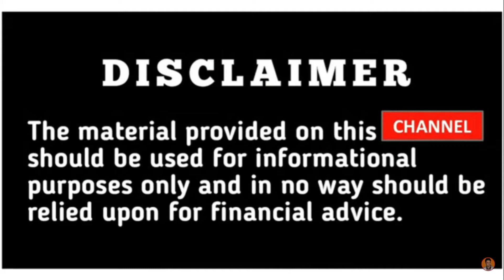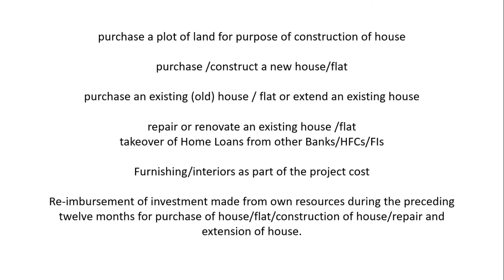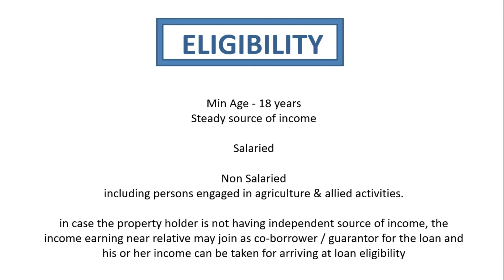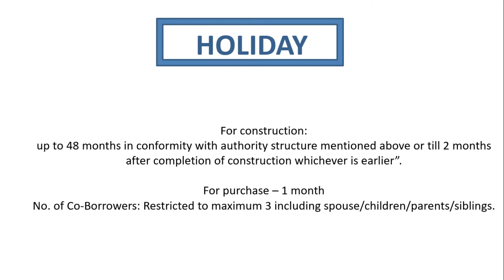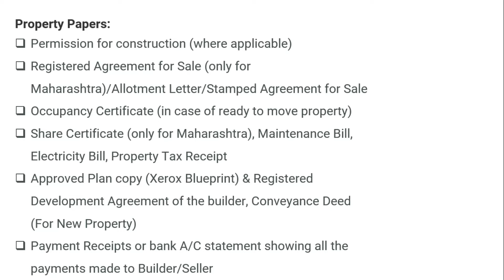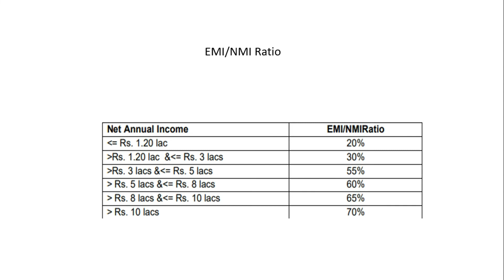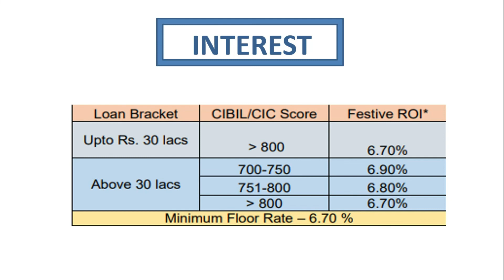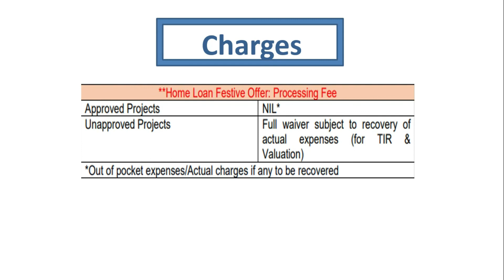sbi regular home loan | indian housing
state bank of india home loan scheme @ 6.7% for all types of your housing related requiremennts

Amazon Must have acessories:
Domestic Drill
home ladder
Eureka Forbes vaccum
Home Safe
Gala Spin Mop

Queries Solved:
1. How to apply for state bank of india home loan
2. How to get state bank of india home loan
3. what is state bank of india home loan eligibility
4. what are the processing charges for state bank of india home loan
5. what is current interest rate for state bank of india home loan
6. what are documents required for state bank of india home loan

state bank of india home loan complete process purpose, eligibility criteria, documents required, interest rate, security, margin and applicable charges.

Disclamer: We don't provide any loans. The Video Content on this channel Has been made available informational and educational purposes only.